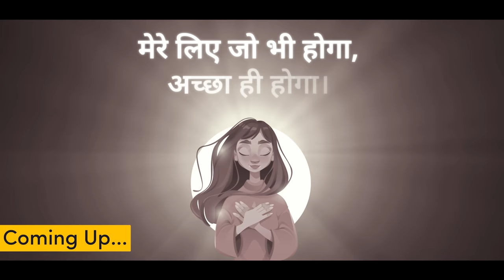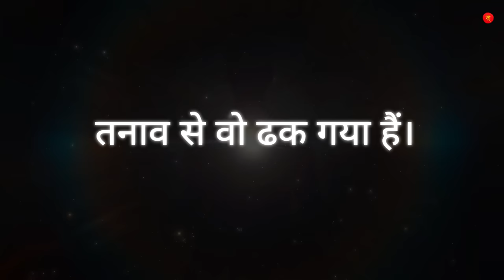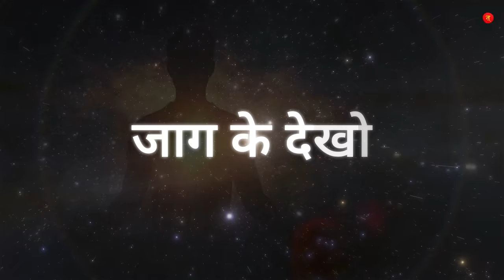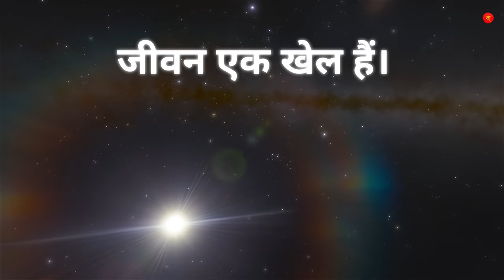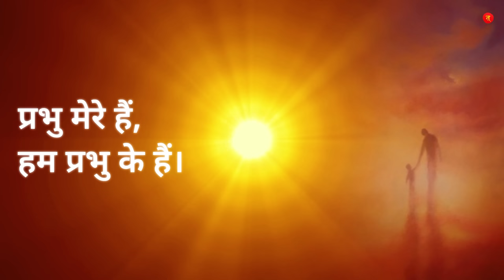समय बिता जा रहा है ! जागो ! | Gurudev | Must watch | Tattvamasi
Very useful knowledge given by Gurudev Sri Sri Ravi Shankar. ♥

About Gurudev -
World-renowned humanitarian, spiritual leader, and an ambassador of peace and human values. Through his life and work, Gurudev Sri Sri Ravi Shankar has inspired millions worldwide with a vision of a stress-free and violence-free world. Gurudev founded The Art of Living, a non-profit organization that is engaged in stress management and service initiatives across the world.